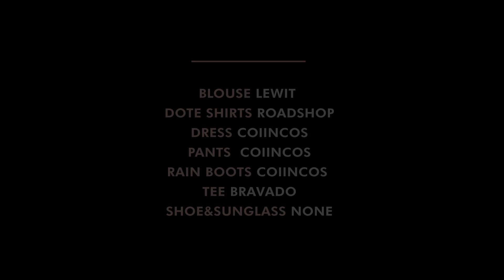[1st Look TV] I am Lovely 우혜미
"보이스 코리아" 가 끝나서 아쉬운 건, 목소리보다 독특한 우혜미의 스타일을 더 이상 볼 수 없어서였다. 이날 우혜미는 퍼스트룩을 위해 자신의 옷장에서 가장 예쁜 옷과 액세서리를 직접 들고 왔다. 짧은 단발머리에 상큼한 핑크 블라우스를 입고 습관적으로 코끝을 찡긋거리는 우혜미를 실제로 보니 더 사랑스러웠다.

Photo & Videographer 이상엽(RANDOM VISUAL)
Music Lovely y UNIERSAL
Art director 이누리
Editor 김로이스

ⒸURBANBOOKS